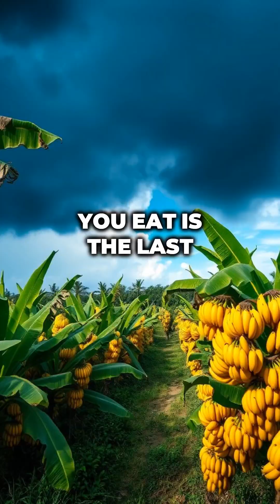Why Bananas Might Be Gone Soon!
In this video, we discuss the possibility of bananas disappearing forever and why this beloved fruit may be at risk. Watch to learn more!

Insights on Climate Change, Sustainability, AI, and Communications.

At ActNow4PlanetEarth, we dig deep into these interconnected issues, blending insight with action.

Our mission is to illuminate the profound effects of climate change. We aim to highlight the promise of sustainable living. We explore the dual nature of AI as both a tool and a challenge. We also emphasize the power of communication to unite us.

We can tackle threats with innovation and create a sustainable, fair planet for generations to come.

Join us on this critical journey! 🌍🌱